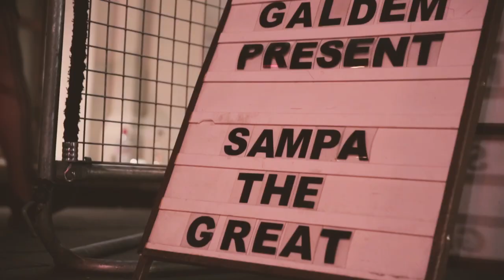Birds And The BEE9 Show Recap - London 2018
Show captured by Modu Sesay
Edited by Agathe Barbier